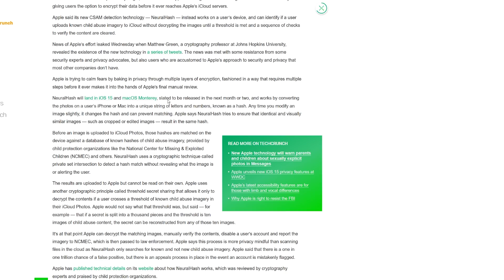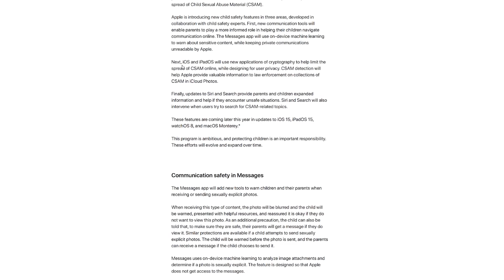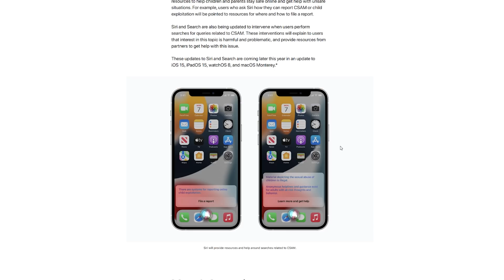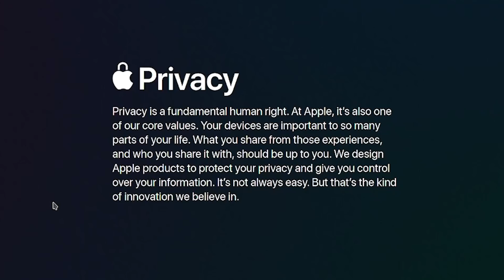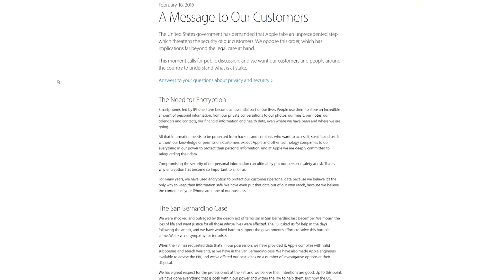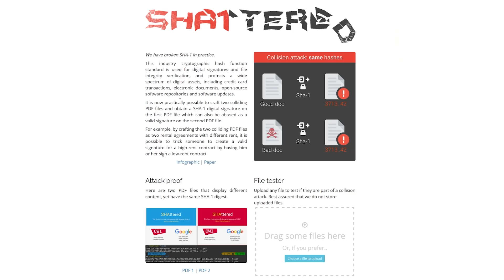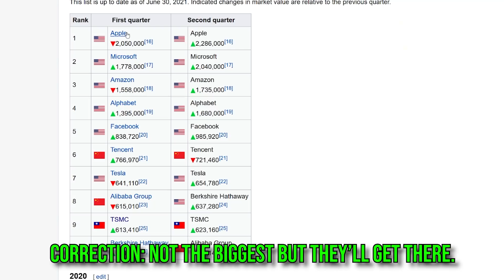Is Apple's New AI Spying On You?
In the last couple days some information has come out regarding a new machine learning tool that might be embedded soon on Apple devices. This tool can be used to counter really bad activities that occur in the world but despite all this the concept of privacy is once again brought into the question. How so? Let's find out!